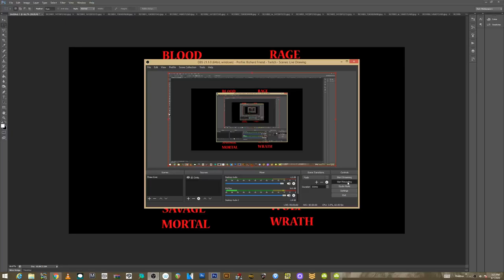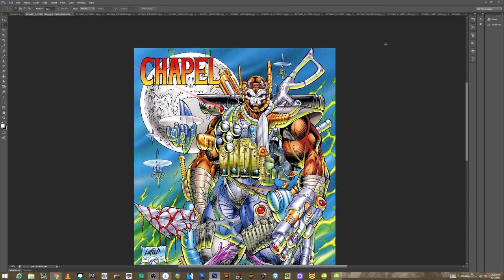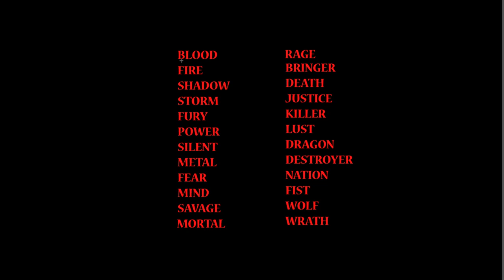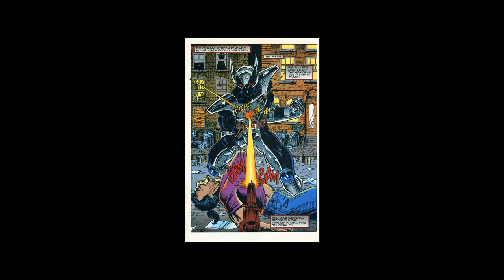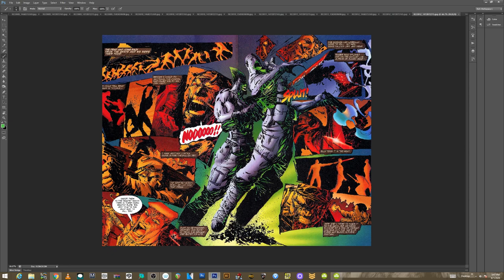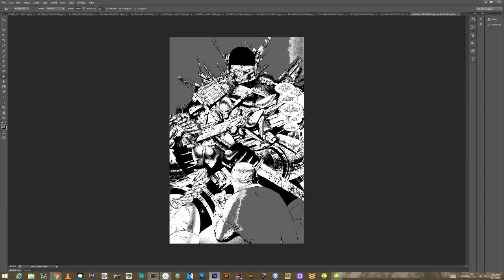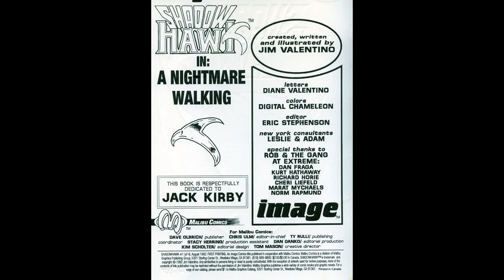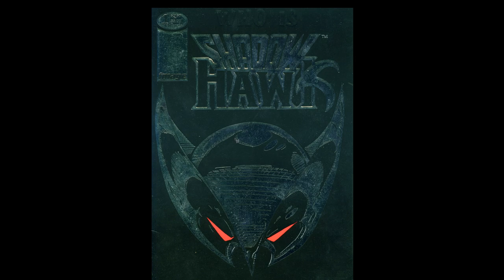Create your own comic character pick a name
I hope everyone participates and enjoys seeing our creation come to life.  I'm really excited to see what people throw at me!
please check out my patreon for over 450 other videos and uploads...$1 will get you FULL access to everything from inking demos, penciling and perspective lessons, anatomy, comic storytelling, comic reviews you won't find anywhere else..and more.